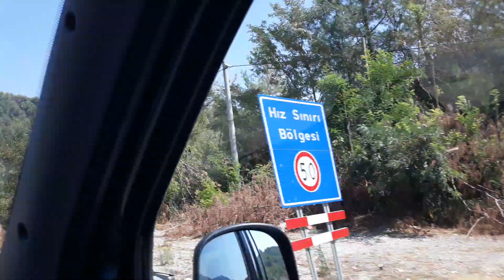ISPARTAMIZI ZİYARETE GİTTİK ASIL VİDEOMUZ BUYDU CANLARIM.💖🤲💖